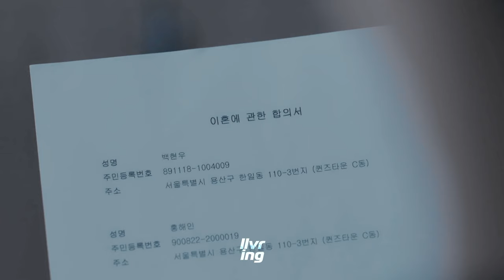I Was Scared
Second edit for Queen of Tears! I don't want to overthink my edits for this show so once they're uploaded, I want to leave them. Keeps the fun for next week. This drama is living up to its name so far.

✰ Information ✰
Drama: Queen of Tears
Synopsis: Married couple Baek Hyun-woo (Kim Soo-hyun) and Hong Hae-in (Kim Ji-won) go through a crisis. Baek Hyun-woo works as the legal director for conglomerate Queens Group. He is the most successful person to have come from his hometown village of Yongdu-ri and he is the pride of that village. Baek Hyun-woo is married to Hong Hae-in, who is the daughter of the family that owns and operates Queens Group. She is known as the "Arrogant Queen” at Queens Department Store.
Episodes: 1-4
Coloring: Mine
Editing: Adobe Premiere Pro

Music
Suhyun: In Your Time